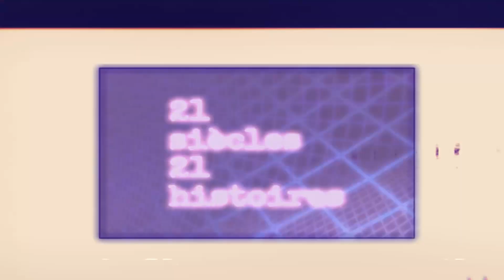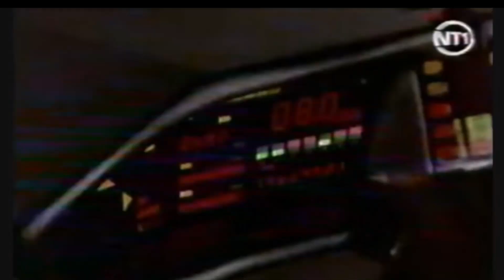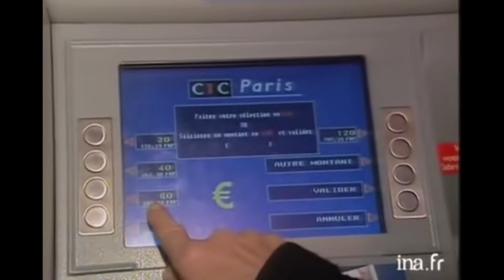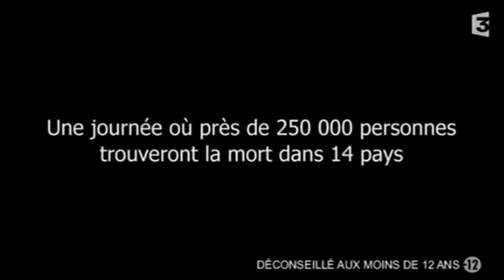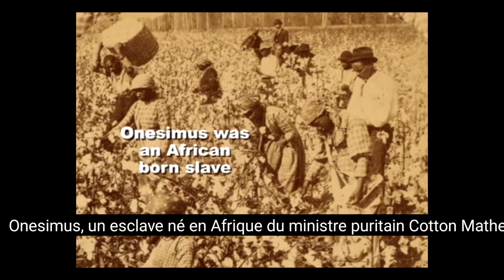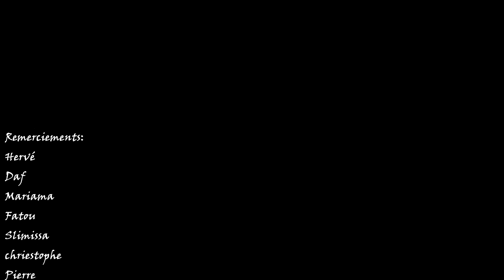21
Du passé au présent.
Le 21e siècle, contrairement à la vision d'époque de certains, d'un monde vivant son épopée  interstellaire, démarre plutôt avec une avalanche de catastrophes naturelles ( tsunami et canicule entre autres) mais aussi d'origine humaine ( attentats et guerres); et puis ce faits qui pourrait cocher les deux cases, la Covid 19.

Le livre numérique
Le livre en anglais
Retrouvez dans cette vidéo :

 00:00. Le 11 septembre, Ben Laden et la guerre de Bush.
 05:04. Le futur s'est-il déroulé comme prévu?
 07:58. Monnaie unique, Canicule 2003, Tsunami 2004.
 12:09. Always War! (Donbass, conflit Israël/Palestine, tragédie africaine).
 14:55. Etats-Unis, le parallèle Obama, Floyd.
 16:25. 21 Siècles, 21 Histoires: le livre!
 16:57. La Covid 19.
 25:10. Flash-back.